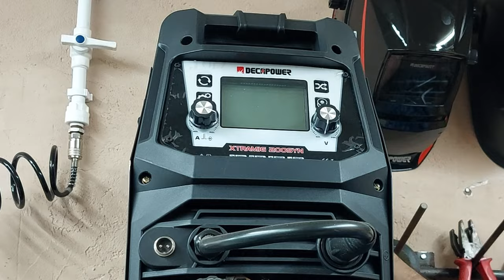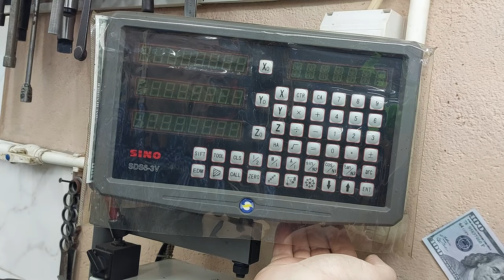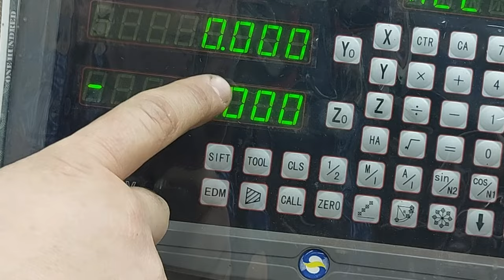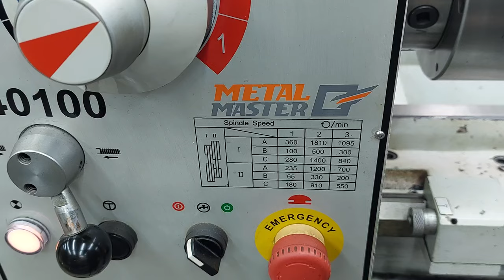One Useful Life Hack | Not All Turners Know This Useful Life Hack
One Useful Life Hacks for Every Day !!!
🔥Homemade
🔥DIY
🔥Creative ideas
🔥Make in home
🔥Life hacks
🔥Crafts